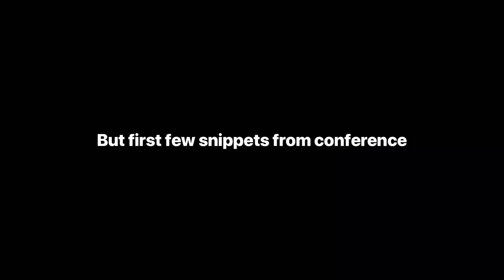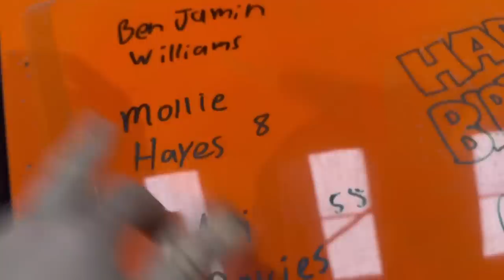SOME NFU CONFRENCE BUT ALSO A TRACTOR FIX OLLYBLOGS AnswerAsAPercent 1067